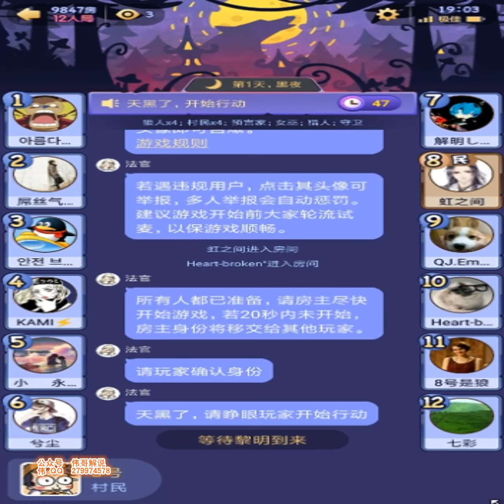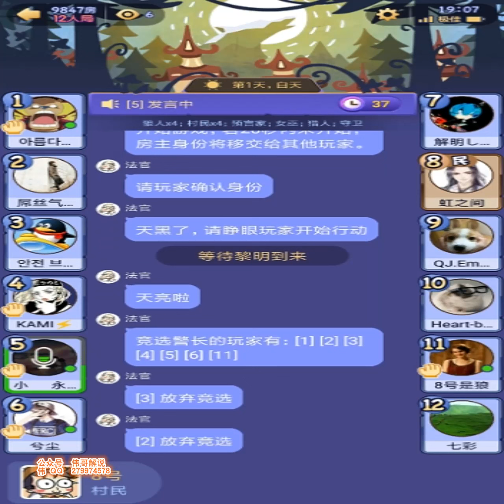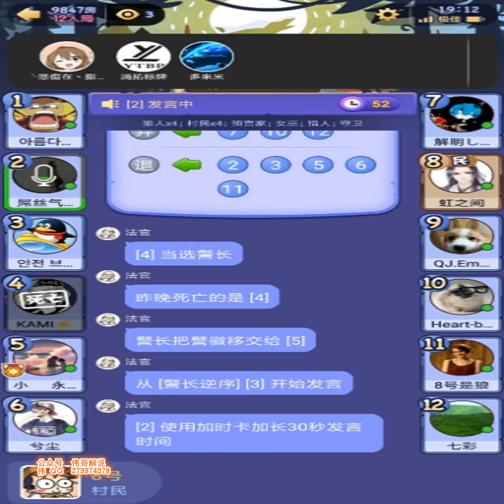饭局狼人杀 狼人最后自刀有点出乎意料